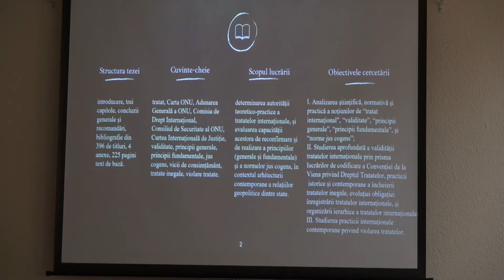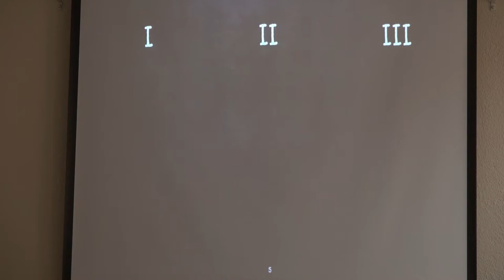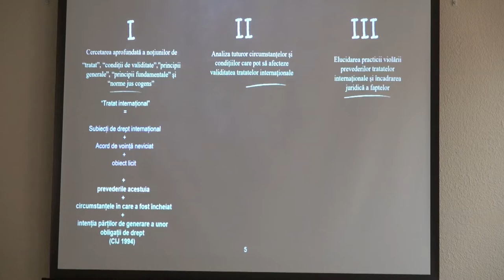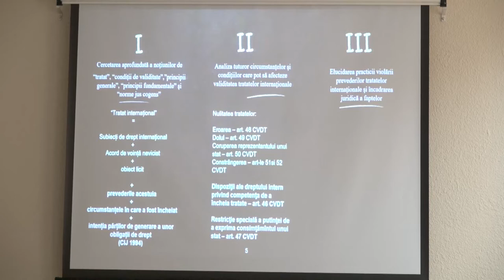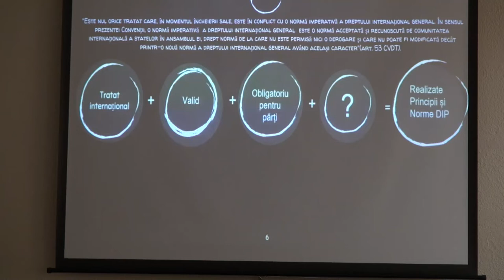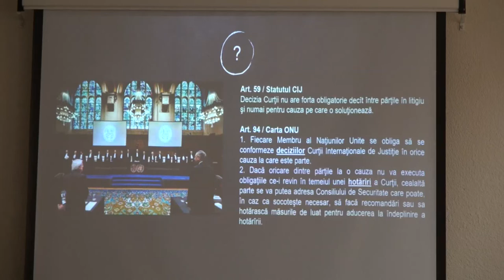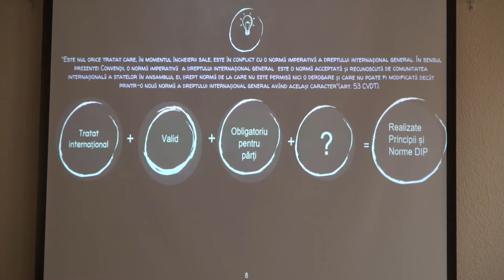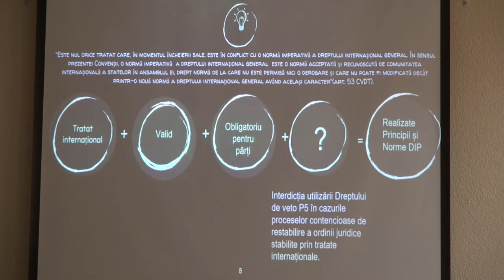29.10.2022, 15:00 | Susţinerea Tezei de Doctor în Drept - ȘIMAN Augustina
Susţinerea tezei de doctor cu tema:
"Validitatea tratatelor internaționale ca garant al realizării principiilor și normelor de drept internațional" va avea loc la 29 octombrie 2022, ora 15, în ședința Comisiei de doctorat din cadrul Școlii Doctorale Științe Juridice a Facultății de Drept, USM, sala 119, Blocul II al USM, str. Mihail Kogalniceanu,

Teza a fost elaborată în cadrul Școlii Doctorale Ștințe Juridice, Universitatea de Stat din Moldova.

Componenţa Comisiei de doctorat:
Zamfir Natalia, conferențiar universitar, doctor în drept, Școala Doctorală Științe Juridice, Universitatea de Stat din Moldova;
Sîrcu Diana, conferențiar universitar, doctor habilitat în drept, Școala Doctorală Științe Juridice,
Balan Oleg, profesor universitar, doctor habilitat în drept, Rectorul Academiei de Administrare Publică.
Cauia Alexandru, conferențiar universitar, doctor în drept, Universitatea Liberă Internațională din Moldova;
67.